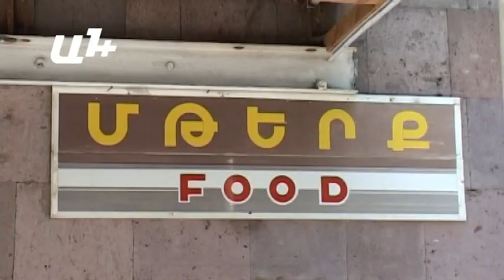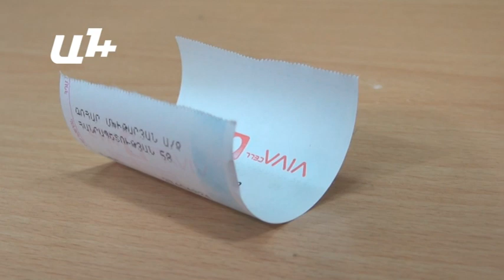Նոր ՀԴՄ-ներ` գլխացավանք, թե՞ օգուտ